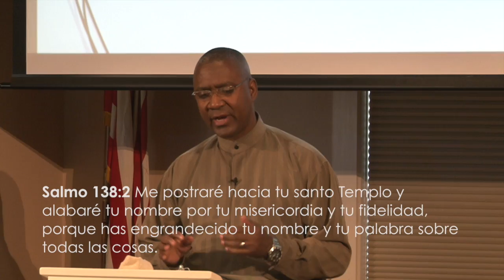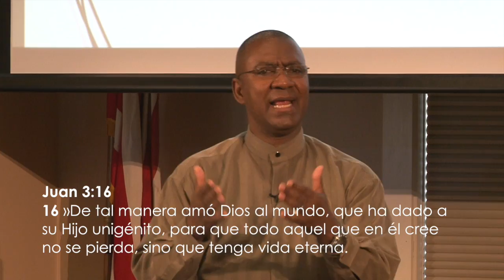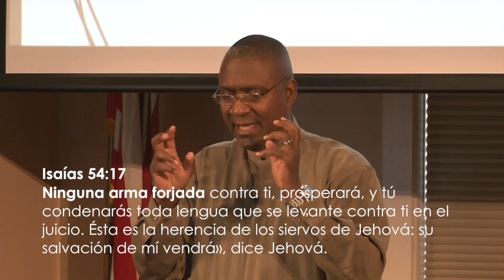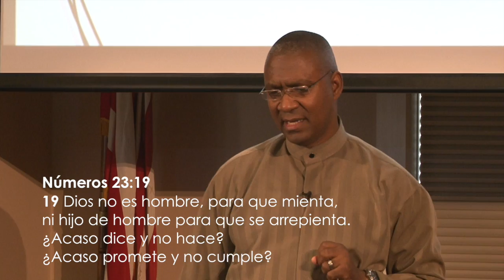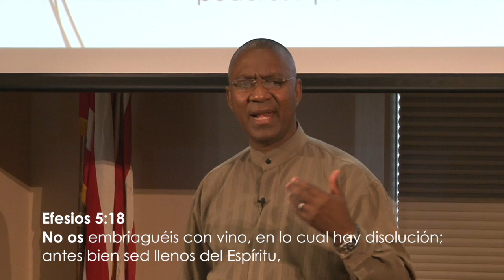Promesas de Dios!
Calvary Christian Church
47 Grove Street